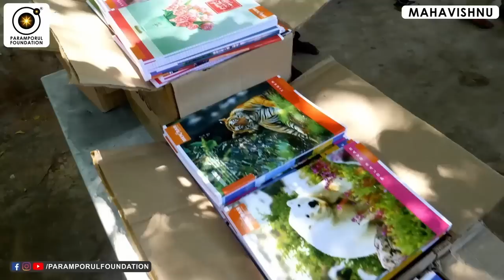இந்த நிலையில் இருந்தால் அனைத்தும் உங்களை தேடி வரும்! Attract Everything Towards You!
For daily Annadhanam & Other Charity Activity Contributions:

NAME : PARAMPORUL FOUNDATION
AC NO : 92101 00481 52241
IFSC: UTIB0000210
SAVINGS TRUST AC
AXIS BANK